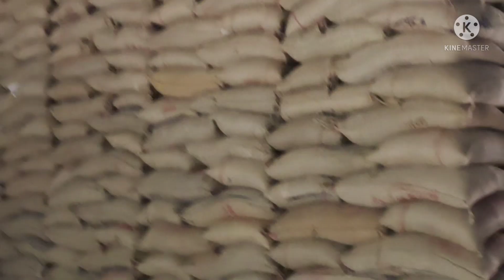poonch undlod kar ka Jmu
JK12Ale beer YouTube channel truck driver khana kaise khate hey please sport to drive